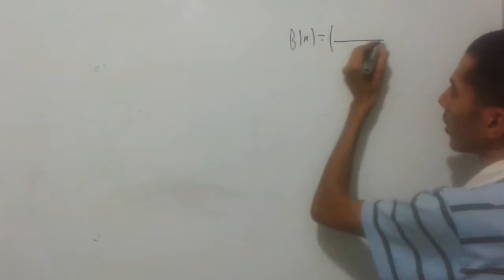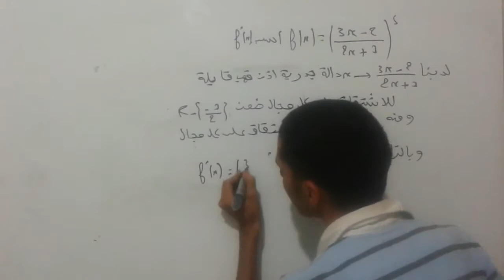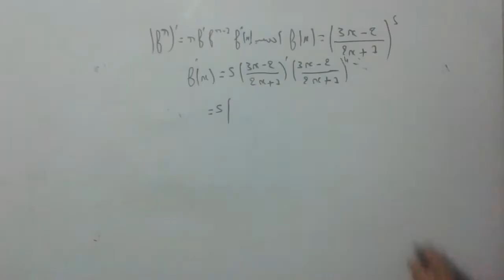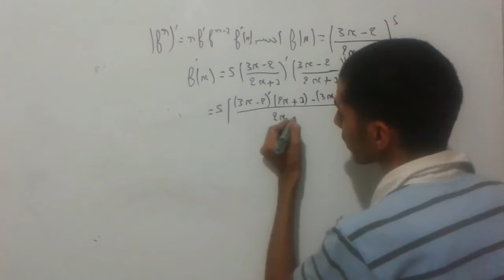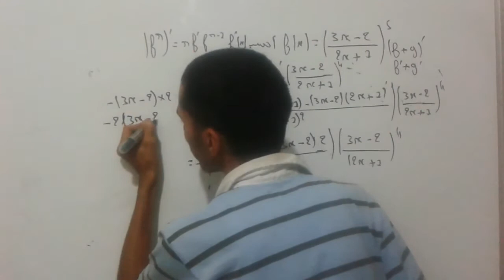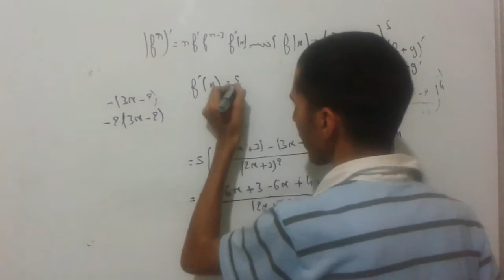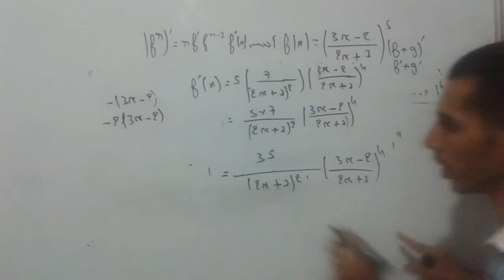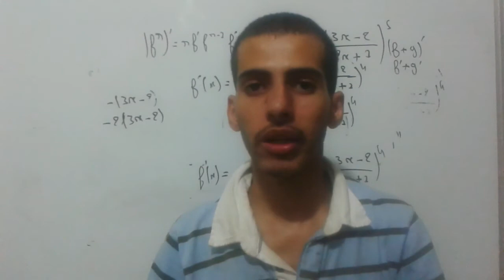الإشتقاق الجزء 16